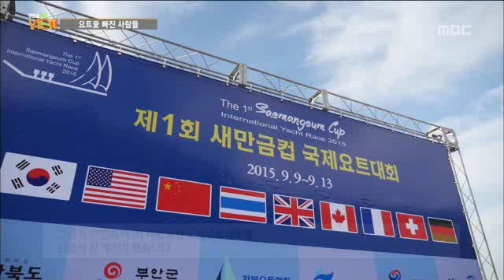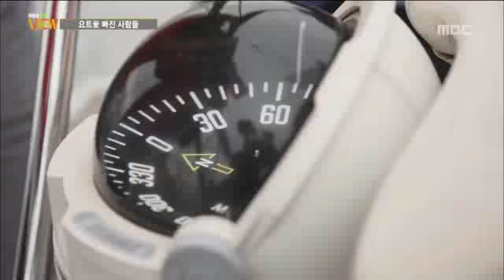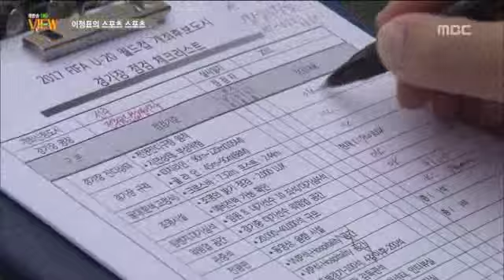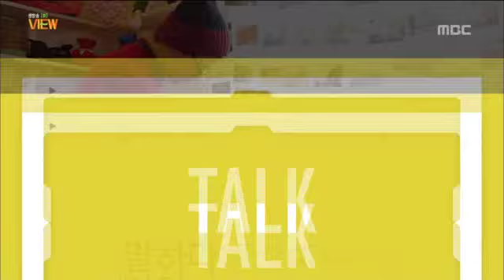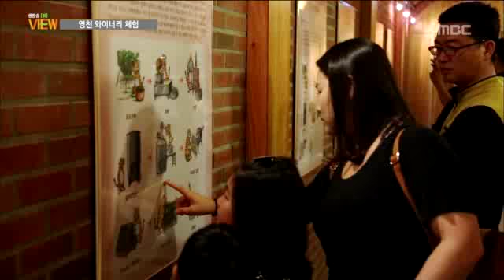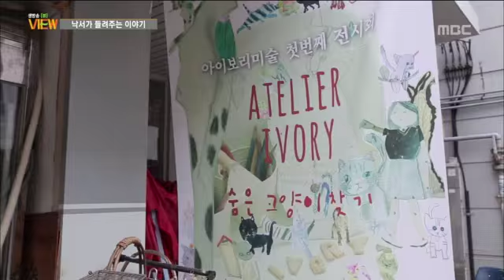전주MBC 2015년 9월 15일 생방송뷰